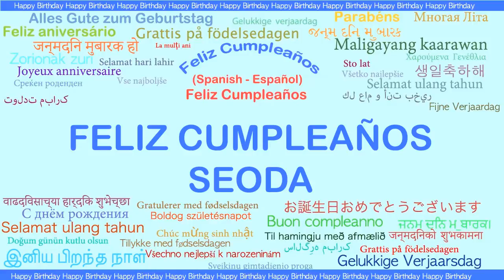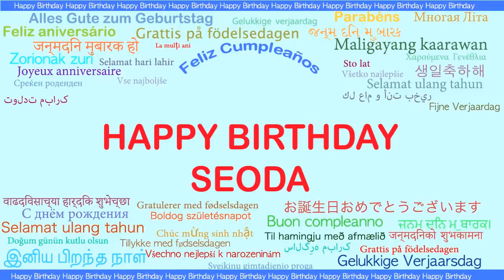Seoda Languages Idiomas - Happy Birthday